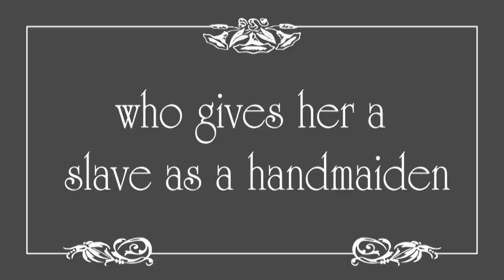LTOB Aida Promo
Little Theatre Off Broadway in Grove City presents AIDA - every weekend in May, 2012.